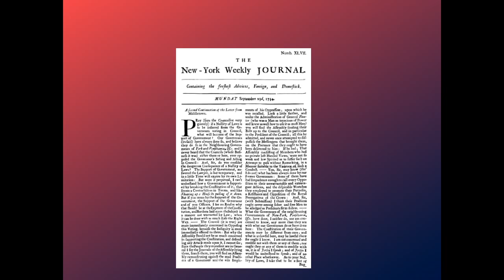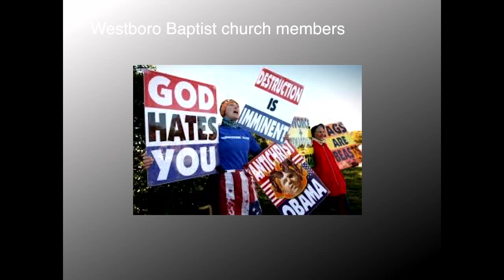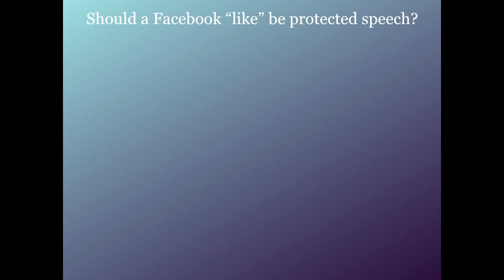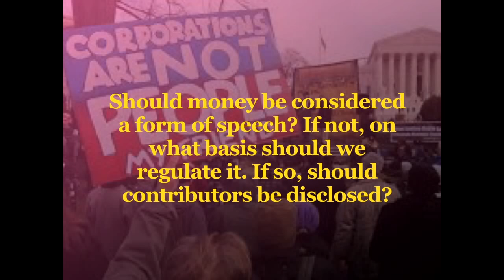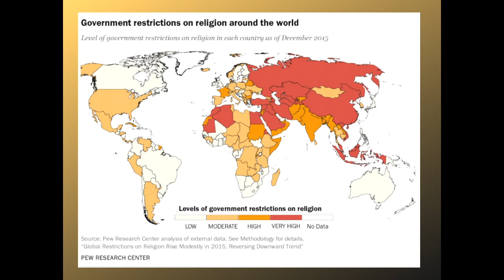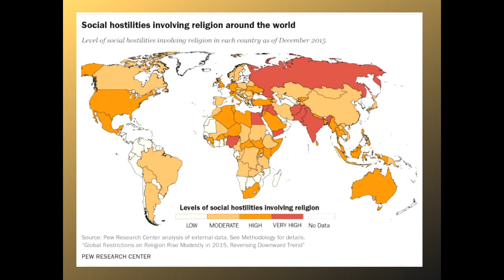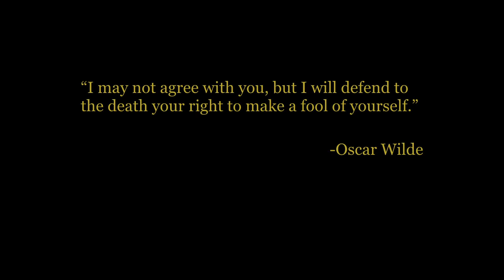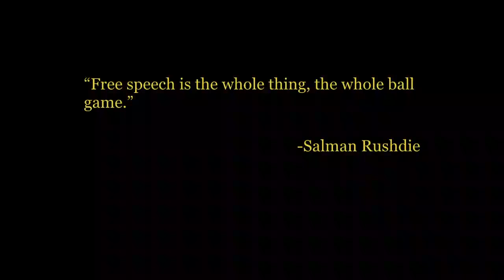Distinguished Speaker Series: Anders Gyllenhaal